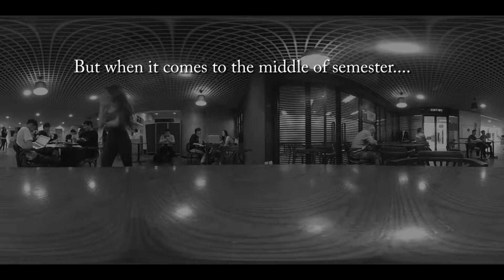ELEC1020 Lab 10 Creative task Chu Kee Wah Jennifer 20311584